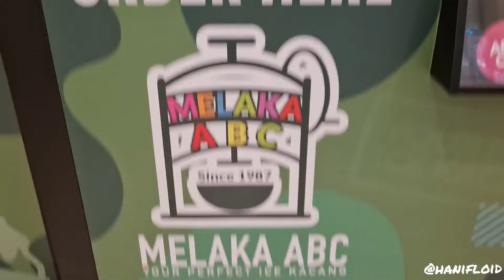BADAN JADI GEMUK LEPAS DAPAT MAKANAN FREE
Macam mana tak gemuk gais, asyik dapat makanan free je.